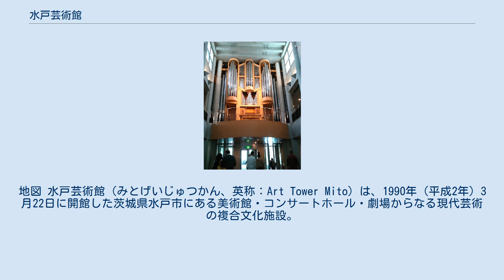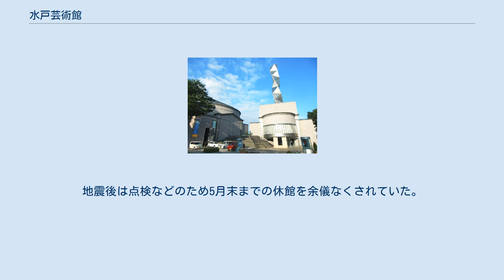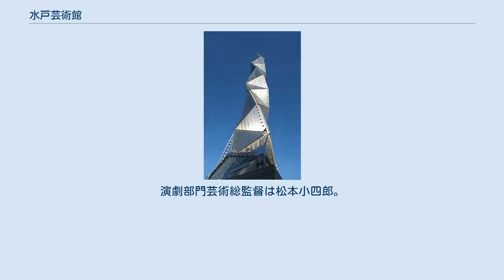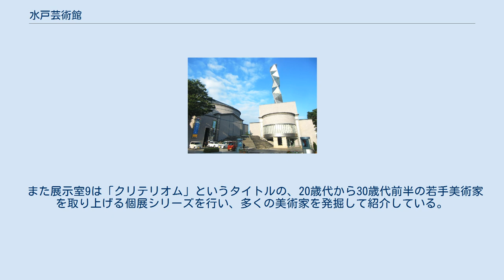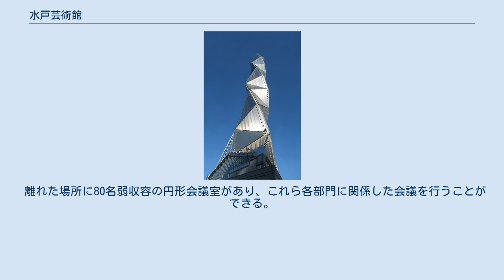水戸芸術館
地図 水戸芸術館（みとげいじゅつかん、英称：Art Tower Mito）は、1990年（平成2年）3月22日に開館した茨城県水戸市にある美術館・コンサートホール・劇場からなる現代芸術の複合文化施設。
設計は建築家の磯崎新。
運営は公益財団法人水戸市芸術振興財団。
初代館長は音楽評論家の吉田秀和。
吉田の後任として2013年4月1日に同館専属の水戸室内管弦楽団の音楽顧問である指揮者の小澤征爾が2代目館長に就任した。
 水戸市中心部に建つこの施設は、中心市街地活性化の意味も込めて、敷地狭隘のため移転した水戸市立五軒小学校の跡地に市制100周年記念施設として建設された。
発案者である当時の水戸市長 佐川一信が、文化によるまちおこしを意図し力を入れたため、市の年間予算の1%（約9億円）を活動資金にする制度を日本で初めて導入した。
建設費は103億5,584万円。
 また美術・音楽・演劇の各部門には開館前から「芸術監督」が任命され、彼らが施設に必要・不必要な機能などを設計者と協議し、設計に反映させている。
これら1%予算や芸術監督制度は、市長が変わったあとも引き続き続けられ、館の活動を支えている。
 その後、芸術監督制度については、美術部門・演劇部門での辞任（以後空席）、音楽部門畑中良輔の逝去に伴い、それぞれ企画運営委員会と財団による運営に移行している。
 日本各地から観客を集めている。
自主企画によって演奏や展示などの事業を行い、専属の劇団や楽団をもつソフト重視の運営形態が特色である。
 2011年（平成23年）3月11日の東北地方太平洋沖地震（東日本大震災）では天井の一部やパイプオルガンなどが破損し、タワーの展望室にいた４名の観客は取り残され非常階段で避難した。
地震後は点検などのため5月末までの休館を余儀なくされていた。
 水戸芸術館のタワー 中央に大きな芝生広場と欅の木があり、通りに面しており、野外コンサートやフリーマーケットに使われている。
この広場を各部門の建物が三方から回廊で取り囲む、古典主義的建築の手法に習った形状となっており、各建物は人間的なスケール感を醸し出せるよう分節されている。
さらに、市制100周年を記念して企画された建物であることから、チタンの正三角形パネル（一辺9.6m・57枚）を組み合わせてらせん状に天に伸ばした高さ100mのシンボルタワー（アートタワー）がそびえており、地上86.4mの展望室から水戸市とその郊外を眺めることができる。
また冬には市民の手でイルミネーションが行われる。
この形状はDNAのらせん形状であり、同型のかたちが反復しながら無限に伸びてゆくのはブランクーシの『無限柱』に着想を得たものでもある。
石などの素材に覆われ立方体・円柱・ピラミッドなど重力的に安定した形態をしている低層部の建物と、空へ伸びる銀色の高層のタワーとは対立的なデザインがなされている。
 タワー建設に当たっては、当時運輸省航空局から、高さ60メートルを超える建築物は航空法に基づいて衝突防止のために目立つよう、赤白に塗り分けるか点滅灯をつけるよう指導され、芸術館スタッフはタワー完成直後に航空局職員を招いて「措置をとらなくても十分目立つ」と説得工作を行った。
結果として「かなり目立つと判断したが、証拠となる数字が欲しい」との指摘がなされ、証拠のための写真撮影に疾走したという。
 パイプオルガン 高さ11mの吹き抜けが建物を貫き、パイプオルガンが設置され、ここで単独でのコンサートも行われる。
オルガンはあえてコンサートホールから出され、エントランスホールをオルガン・ホールとして音響もオルガンに特化させている。
 クラシック音楽専用ホール。
六角形のステージがあり、座席が取り巻いている。
舞台背後にも座席があり、合唱隊のために使うこともできる。
ホール天井は3本の大きな柱で支えられており、空間にアクセントを与えている。
天井の音響反射板は可動式で、演奏する音楽の特性に合わせて最適な残響に変えることが可能。
座席数620席から680席まで可変。
 水戸室内管弦楽団・ATMアンサンブル・水戸カルテット・新ダヴィッド同盟という四つの専属室内楽団を持ち、その演奏がホールの活動の中心である。
また市民演奏家・合唱団による演奏も時に行われる。
これら専属楽団のなかでも、水戸室内管弦楽団...